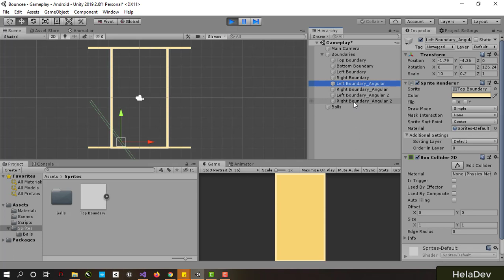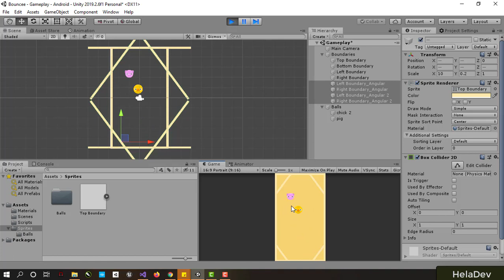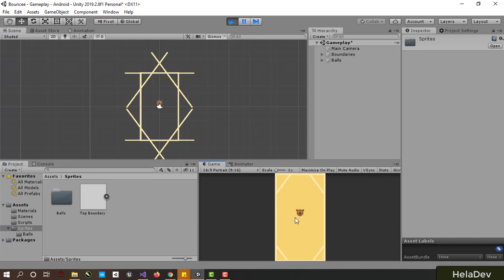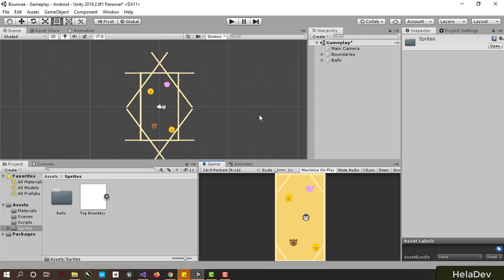Stay Tuned for the first Android & iOS Game Tutorial | Bouncee 2D | 2020